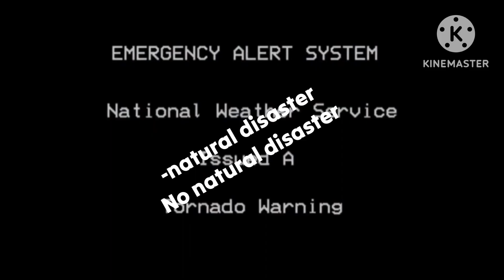Low Battery Super v2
You Can￼ Make￼ A Video￼ Low battery￼
Please use￼ 2000 Likes￼ :)